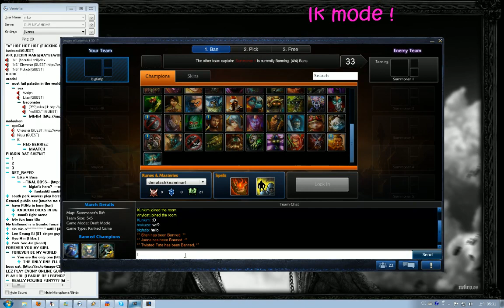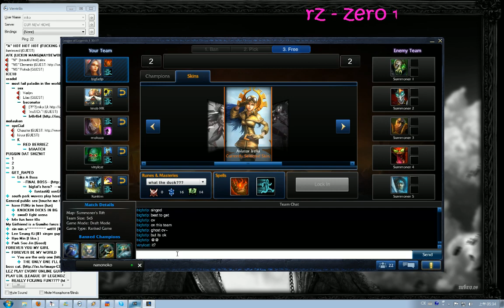LoL - Irelia 16 pt1 - Bigfatjiji